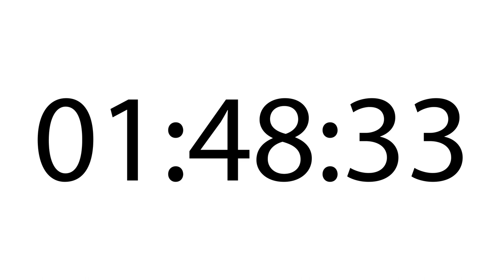2 Hours Timer ( FREE )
Free to use for your projects. No attribution required.